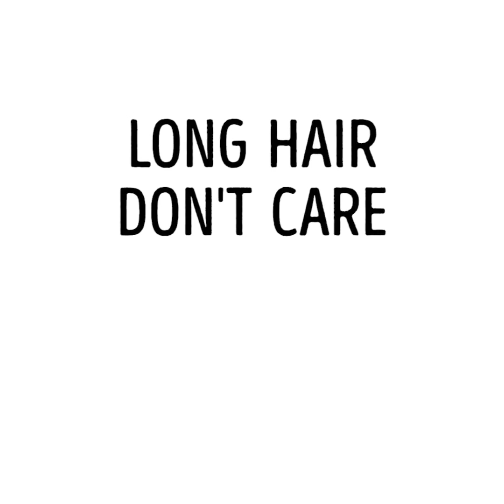28 HACKS FOR HEALTHY, LONG AND STRONG HAIR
HACKS FOR HEALTHY HAIR

In this video you'll find tons of incredibly beautiful ideas for your hair! Hollywood wave, lazy curls, afro, different types of braids, ponytails, buns, you name it! : )

 You'll also learn how to make a spray to straighten your hair when you're in a rush, curl your hair with a hair straightener. Also check out awfully easy and stylish lazy hairstyle ideas for every day, suitable for all hair lengths and colors!

Make a super cute scrunchie with a hot glue gun, learn how to make a spray to straighten your hair when you're in a rush, curl your hair with a hair straightener. Also check out awfully easy and stylish lazy hairstyle ideas for every day, suitable for all hair lengths and colors!

When you're suffering from static electricity in your hair, just spray some hairspray on a toothbrush and then brush your hair with it.
And here's a cool hack if you wanna make perfect curls in no time. Make a high ponytail first, then start curling strand by strand. It's much more convenient this way. And when you're done curling, just take the scrunchie off.

TIMESTAMPS:

2:52 Hair fails
5:20 Stretched scrunchie
6:20 Lazy hairstyles